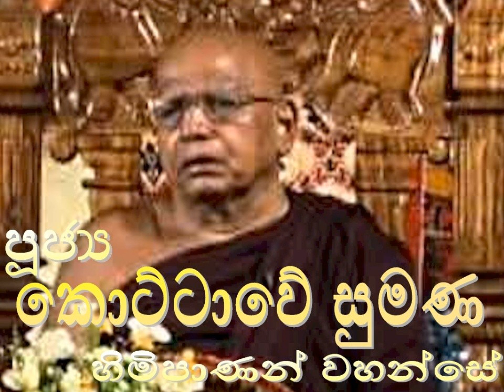366. මහානාම සූත්‍රය - පූජ්‍ය කොට්ටාවේ සුමන හිමිපාණන් වහන්සේ - Rev. Kottawe Sumana Thero